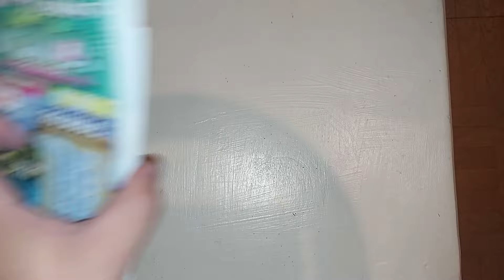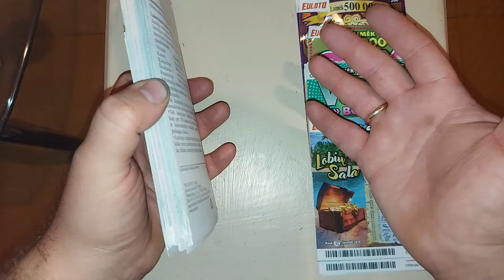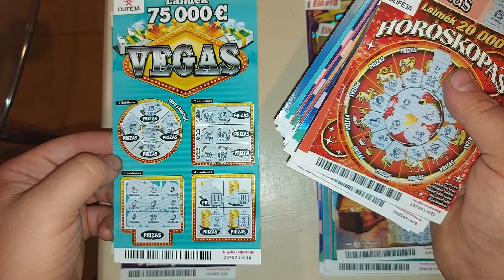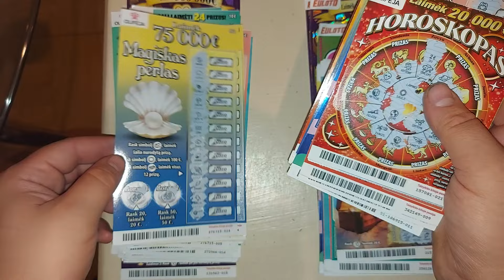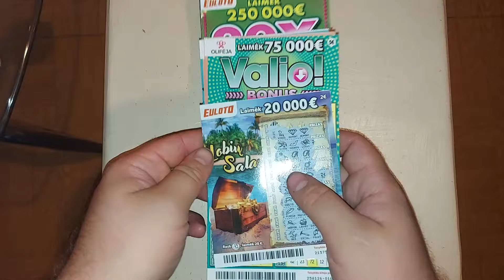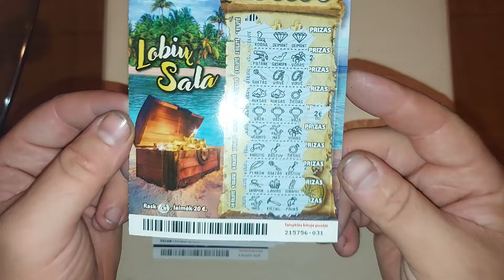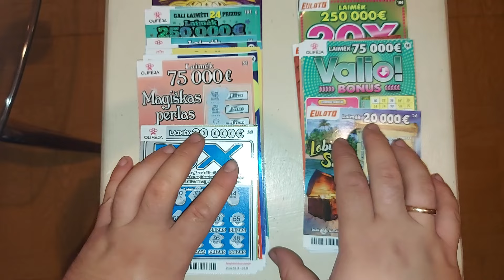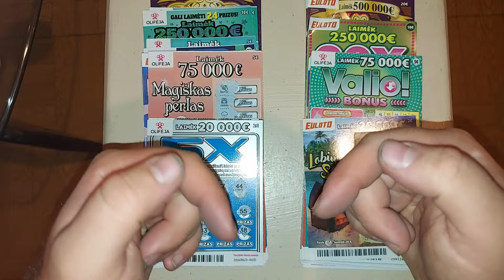KIEK PINIGŲ PER MĖNESĮ IŠLEIDŽIU ANT BILIETŲ IR KIEK LAIMIU?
Sveiki draugai ! pagaliau galiu atsakyti i klausima - kiek per menesi isleidziu ant bilietu ir kaip man sekasi juos atgauti , viskas sitame video , gero ziurejimo ! :)

MES NIEKO NESKATINAME ZAISTI LOTERIJOSE ! SITAS BEI KITI VIDEO KLIPAI IKELTI MANO KANALE KURIE YRA SUSIJE SU LOTERIJOM AR LOSIMAIS YRA TIK DEL MANO IR JUSU PRAMOGOS , DAZNIAUSIAI MES PRALAIMIM PINIGUS IR DEL TO JUSU NESKATINAME DARYTI TO PATIES !
TODEL GERIAU ISIPATOGINKIT IR SMAGIAI PAZIUREKIT MANO VIDEO , O PINIGUS ISLEISKIT KAZKUR NAUDINGIAU !  ❤️

WE DO NOT ENCOURAGE ANYONE TO PLAY THE LOTTERY! - THIS AND ALL THE OTHER VIDEOS UPLOADED ON MY CHANNEL THAT ARE RELATED TO LOTTERIES AND ANY OTHER FORMS OF GAMBLING ARE PURELY FOR ENTERTAINMENT PURPOSES ONLY , WE ARE NOT WINNING MOST OF THE TIME AND WE DON'T RECOMMEND YOU DOING THE SAME THING !

Just sit back and enjoy the videos , SPEND YOUR MONEY ON SOMETHING BETTER THAN LOTTERY ❤️